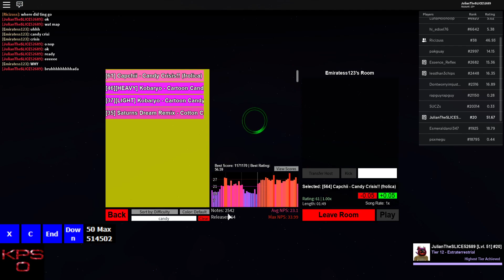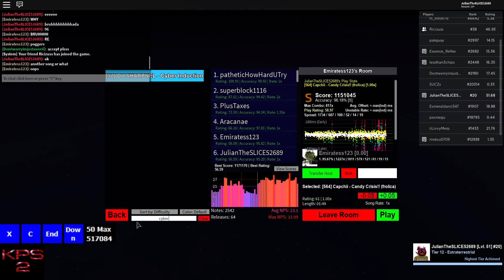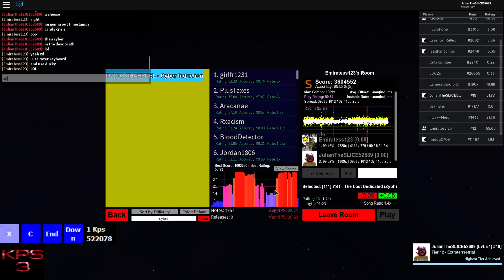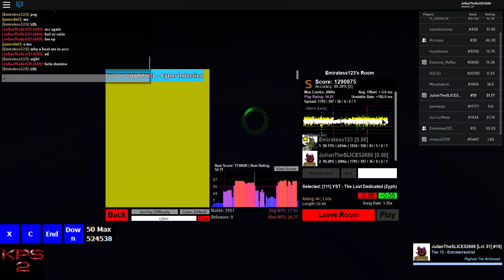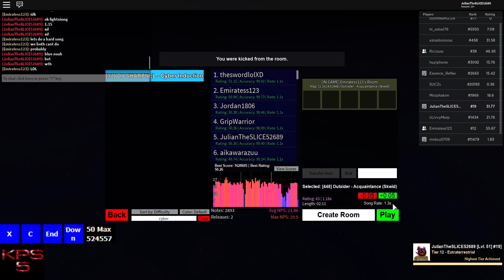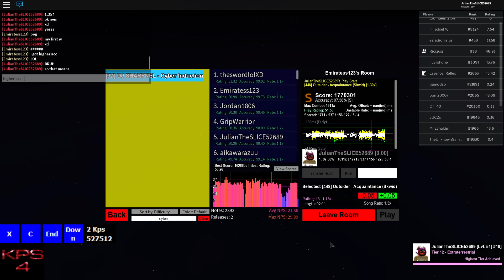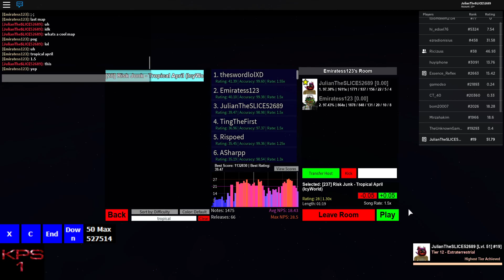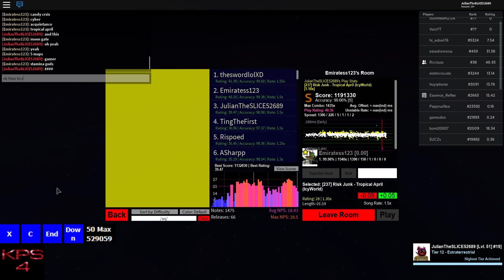Robeats CS | Emiratess123 vs JulianTheSLICE52689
Timestamps:
Candy Crisis - 00:26
Cyber Induction 1.4 - 03:23
Moon gate (ATTang) 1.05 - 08:05
Acquaintance 1.3 - 12:30
Tropical April 1.5 - 16:19